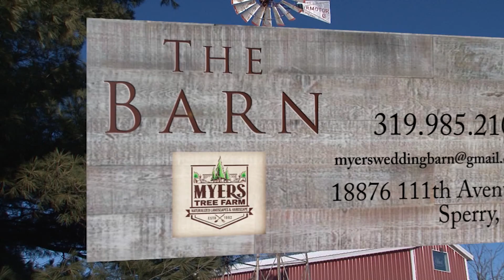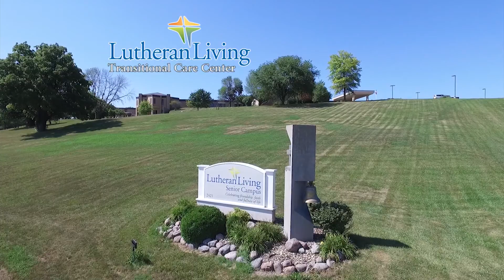PDP Sample Video Reel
Pieper Video Productions now offers comprehensive Drone Video services, with the DJI Phantom 3 Professional featuring 4K Ultra HD video or stills, a fully stabilized 3 axis gimbal, and editing services available.